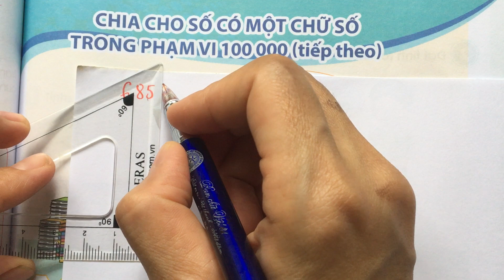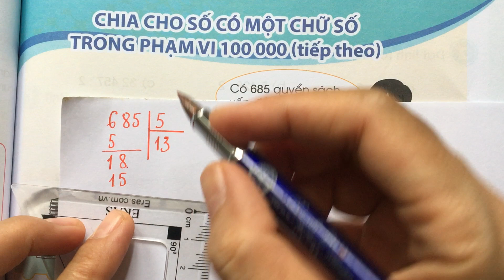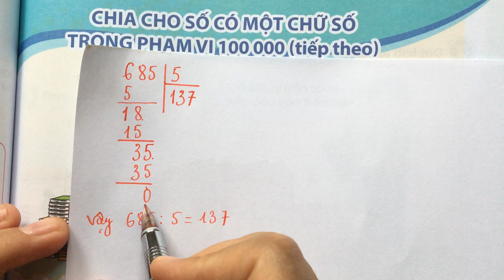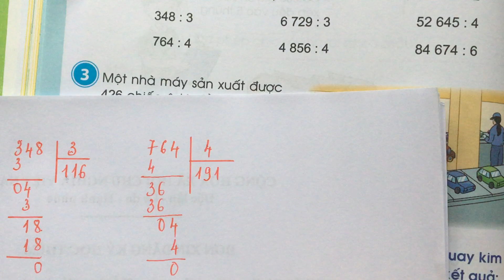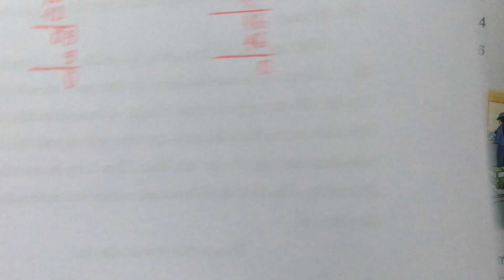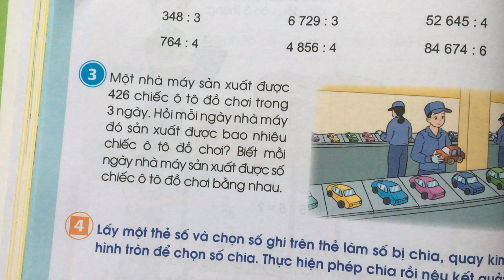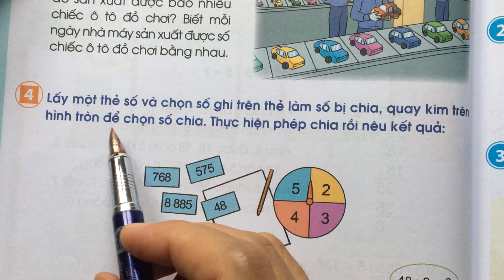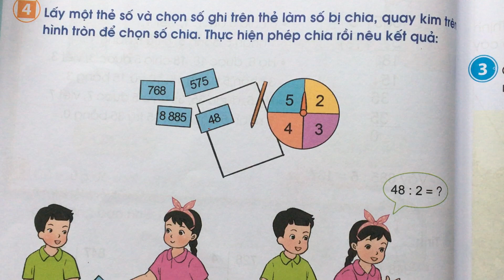Chia cho số có một chữ số trong phạm vi 100 000 (tiếp theo) trang 67 - Toán lớp 3 Cánh Diều tập 2